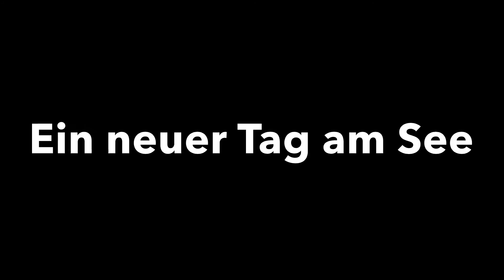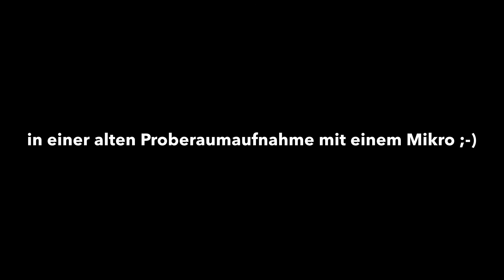Ein Tag am See 2016. fishing carp. Karpfen angeln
Ein Tag am See. Am Fischteich Karpfen angeln. Fischen, grillen, chillen. Natur pur. fishing on the lake. fishing carp.